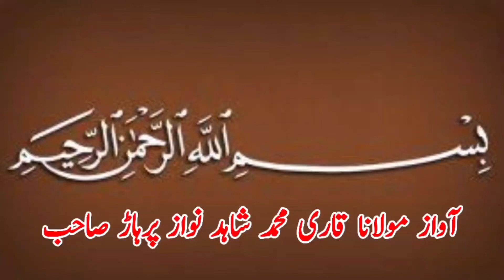امان میڈی توبہ نیو زبردست ٹاکرا